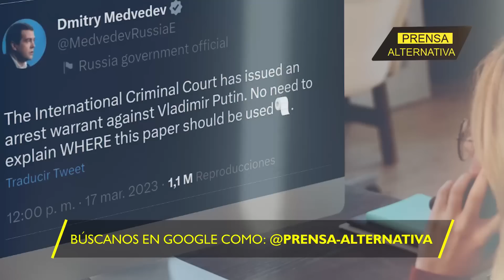Medvedev reacciona ante atrevimiento de La Corte Penal Internacional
Dmitri Medvedev rechaza la orden de arresto dictada en contra del líder ruso y emitida por la Corte Penal Internacional, la cual no tiene jurisdicción en Rusia, asegurando que ese papel tendrá un mejor uso en su país que el esperado por occidente.

Director General: Juan José del Castillo
Jefe de Prensa: Enzo Anchante
Jefe de Turno: Fabrizzio Torres
Investigador Asociado: Viviana Jaramillo
Locución: Leonardo Guerra
Edición: Carla Antisana